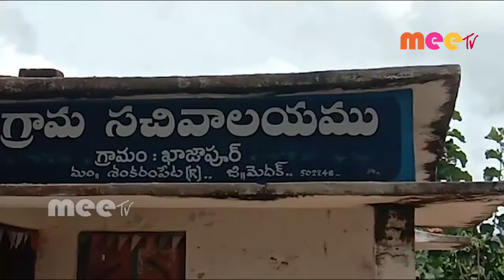కరోనా బాదితులకు పౌష్టిక ఆహారం అందే విధంగా డ్రై ఫ్రూట్స్ పంపిణీ //11.09.2020//MEETV NEWS//